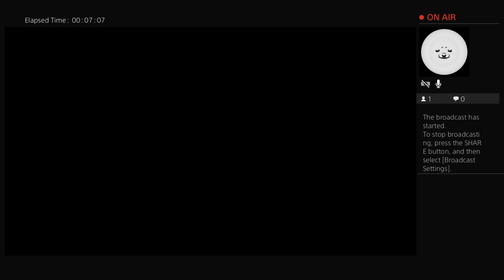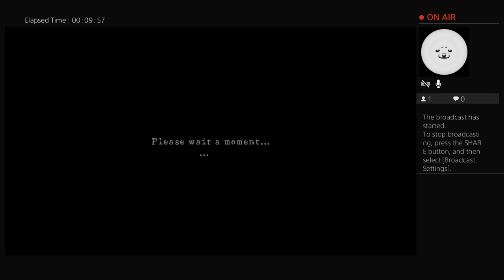Rob Plays Resident Evil 5 Part 53